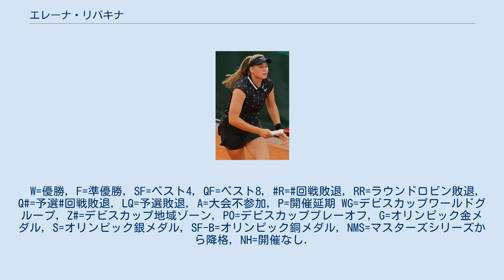エレーナ・リバキナ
エレーナ・リバキナ（Elena Rybakina, ロシア語: Елена Андреевна Рыбакина, 1999年6月17日 - ）は、ロシア・モスクワ出身でカザフスタンの女子テニス選手。
WTAランキング最高位はシングルス25位。
 5歳でテニスを始める。
2016年にプロに転向。
2018年に国籍をロシアからカザフスタンに変更している。
 4大大会では2019年全仏オープンで予選を勝ち上がり初出場した。
 2019年7月のブカレスト大会でWTAツアー初の決勝に進出しパトリシア・マリア・ティグを 6–2, 6–0 で破りツアー初優勝を果たした。
 2020年1月のホバート大会の決勝で張帥を 7–6(7), 6–3 で破りツアー2勝目を挙げた。
2020年全豪オープンでは3回戦まで進出し、大会後のランキングで自己最高のシングルス25位を記録している。